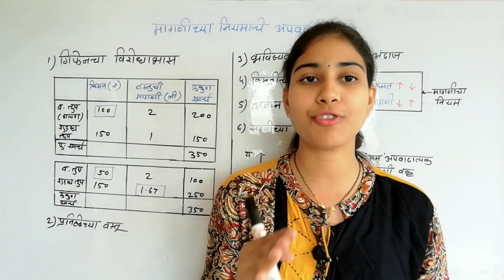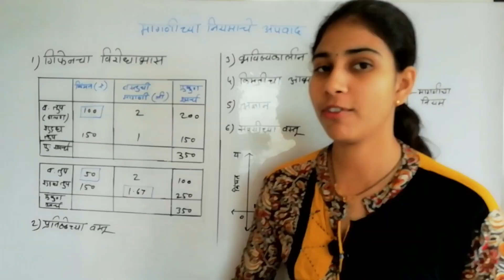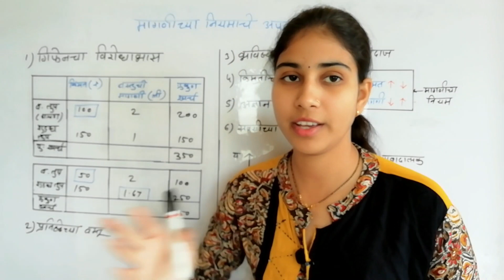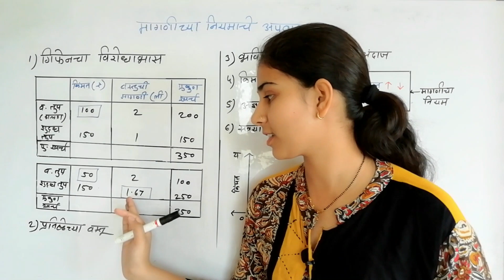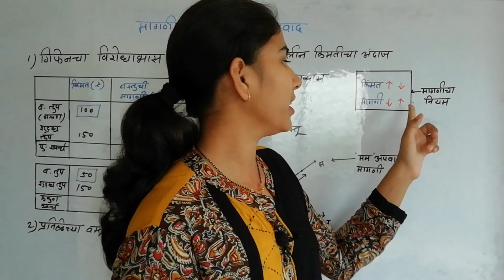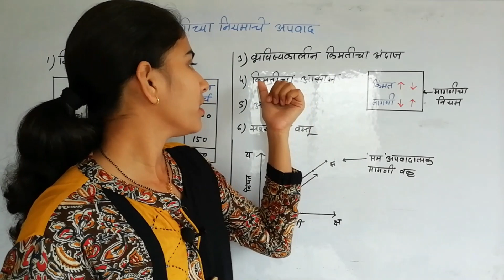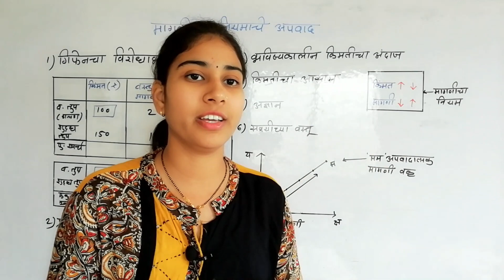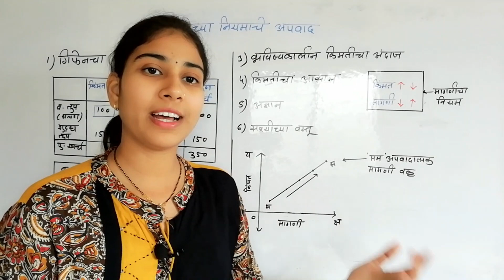12th Commerce।Art।मागणीच्या नियमाचे अपवाद।अर्थशास्त्र।Economics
12th Commerce।Art।मागणीच्या नियमाचे अपवाद।अर्थशास्त्र।Economics

Hi
I am Nisha Gillurkar, Lambat  Welcome to our

Friends ya video madhe apn Magnichy Niyamache Apvad discuss kele ahe.